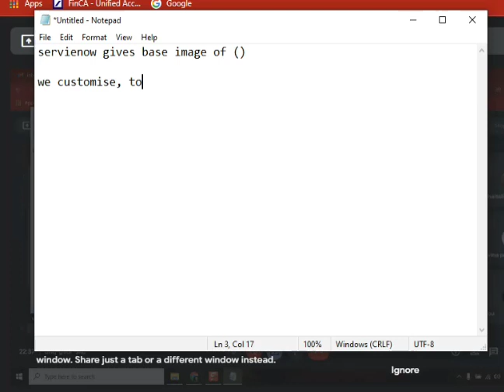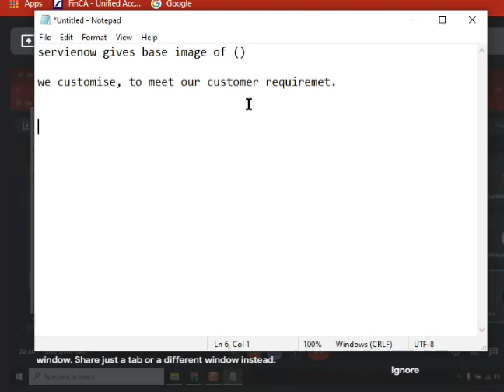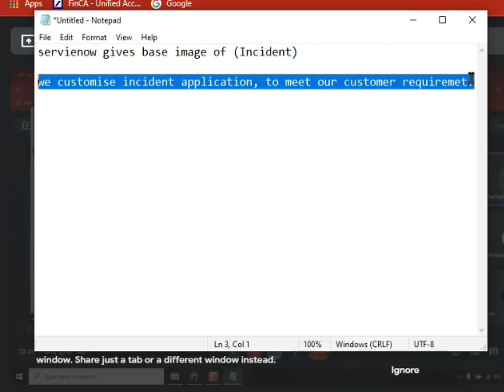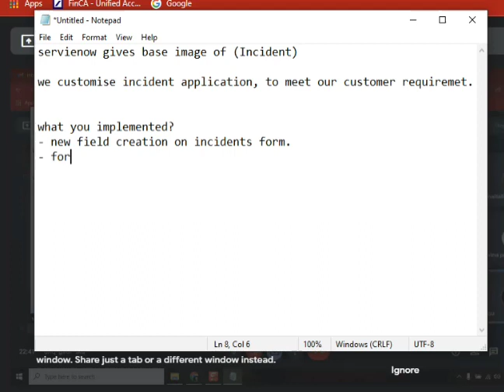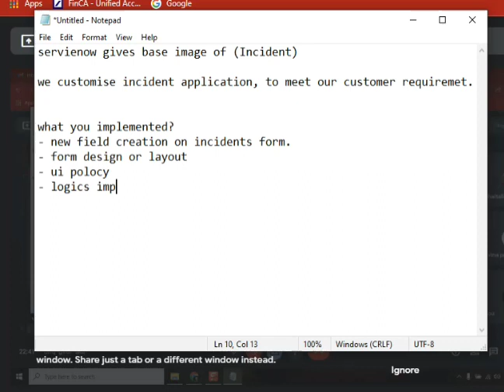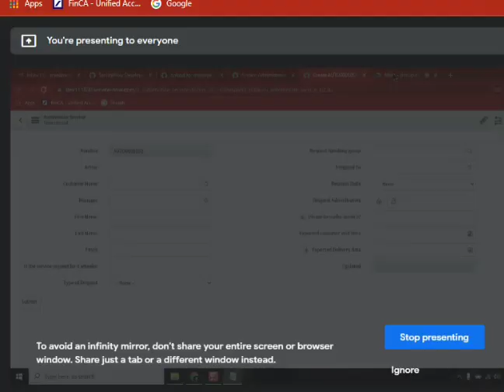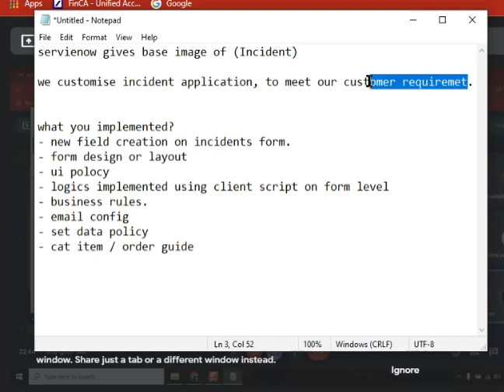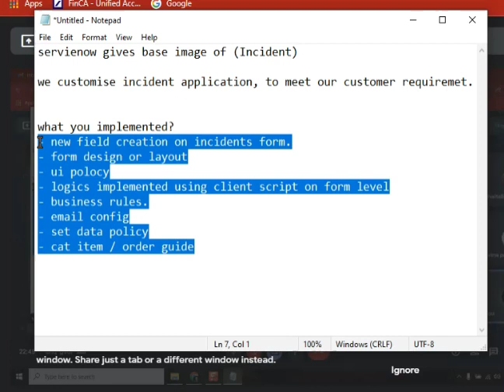ServiceNow Interview Question: what you implemented?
servicenow developer,
servicenow integration,
servicenow training,
servicenow helpdesk,
servicenow adda,
servicenow admin interview questions and answers,
servicenow api,
servicenow application development,
servicenow atf,
servicenow architecture,
servicenow basic,
servicenow bangalore,
servicenow branding,
servicenow cmdb,
servicenow catalog,
servicenow company,
servicenow change management,
servicenow csm,
servicenow client script,
servicenow community,
servicenow discovery,
servicenow demo,
servicenow developer salary in india,
servicenow edureka,
servicenow explained,
servicenow events,
servicenow employee center,
servicenow esignature,
servicenow grc,
servicenow gyan,
servicenow grc demo,
servicenow gliderecord,
servicenow glideajax,
servicenow github,
g_scratchpad servicenow,
atul g servicenow,
servicenow hrsd,
servicenow hyderabad,
servicenow hindi,
servicenow itsm,
servicenow in telugu,
servicenow interview,
servicenow javascript,
servicenow job opportunities,
servicenow jobs,
servicenow java,
servicenow job interview questions,
servicenow kida,
servicenow knowledge management,
servicenow knowledge,
servicenow learning,
servicenow ldap,
servicenow notifications,
servicenow now mobile app,
servicenow navigation,
servicenow now mobile app configuration,
servicenow orchestration,
servicenow overview,
servicenow portal,
servicenow ppm,
servicenow portal development training,
servicenow projects,
servicenow platform overview,
servicenow reports,
servicenow support,
servicenow scripting,